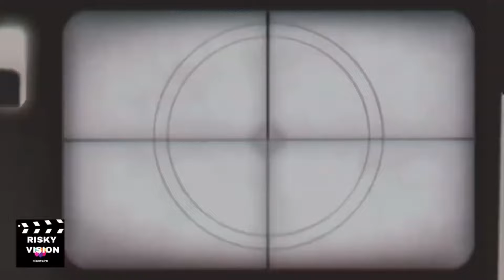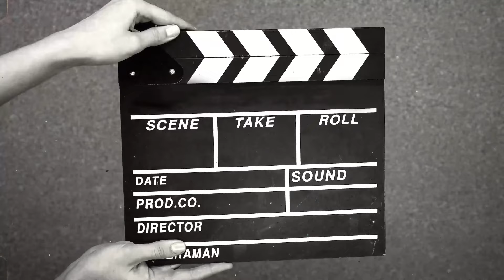Wildest Chicago Halloween Juke Party